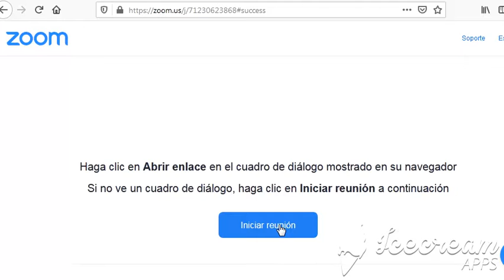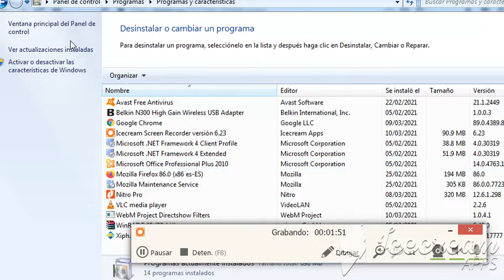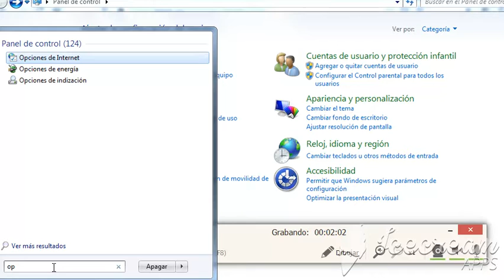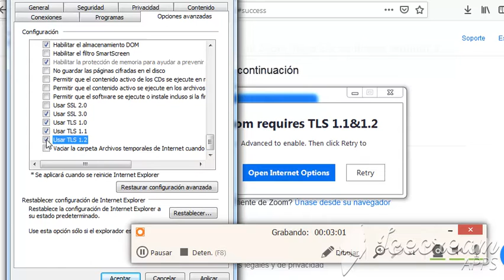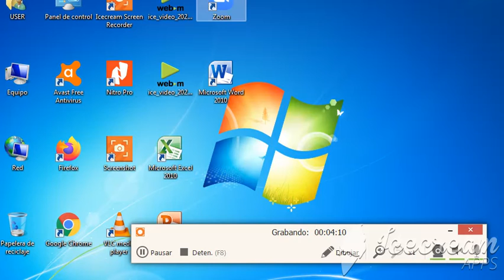zoom problema de instalacion TLS 2021 solucion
MAS DE MIS VIDEOS AYUDANDO EN APLICACIONES

WHATSAPP FACEBOOK INSTAGRAM MESSENGER
VIDEOS CASOS PARANORMALES INTERNET GRATIS PHISON PRO CUENTAS  TIPS CONSEJOS ETC Y VIDEOS RAMDON ( CADA SEMANA)

🔴CUALQUIER PROBLEMA PARA AYUDAR ESCRIBEME A MI FAN PAGE

🔴 Tutoriales de como areglar tu whatsapp

ENTRE OTROS Y MAS APLICACIONES